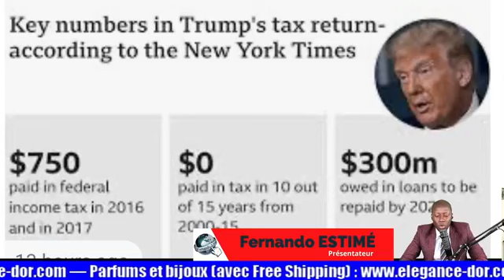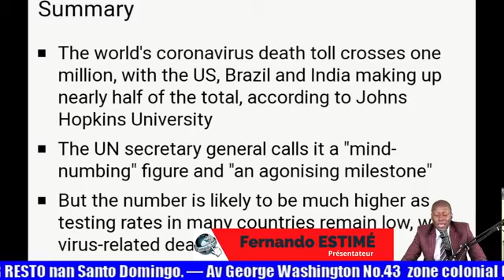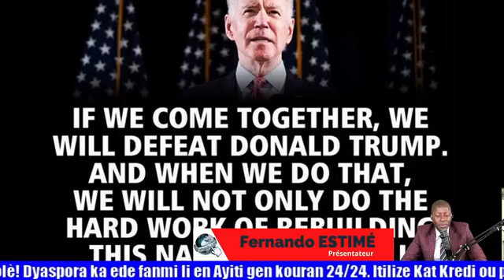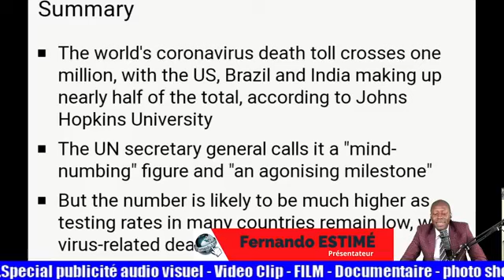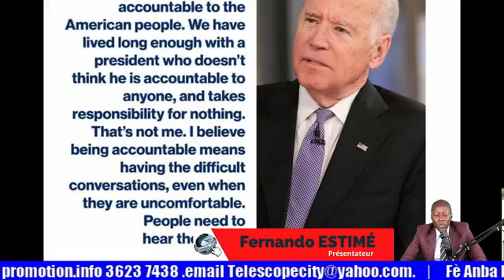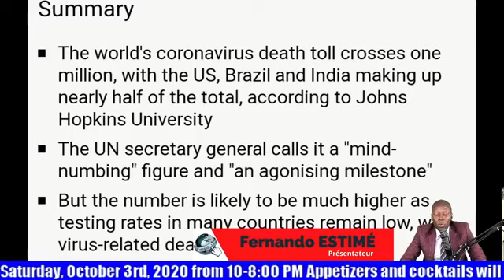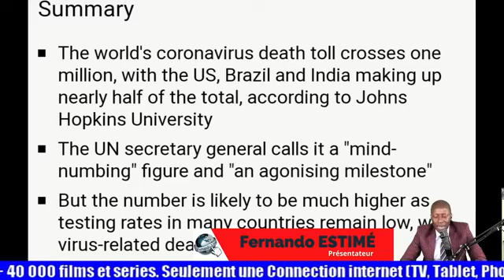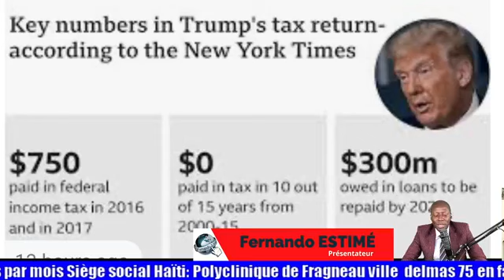Pwochen èd tan yo ap krisyal pou Donald Trump. Li ka al nan mezon Blanch nan demen lendi an.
FERNANDO LIVE FernandoLive FernandoEstimé FERNANDO ESTIME